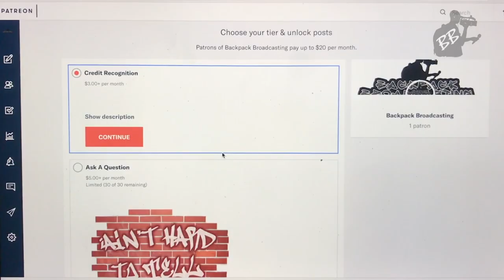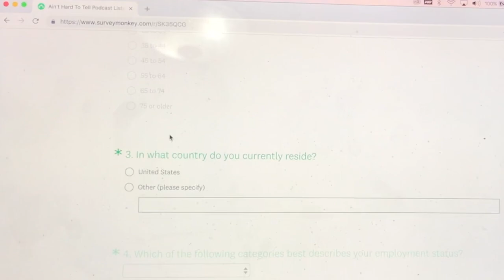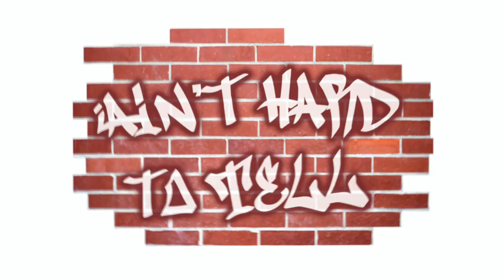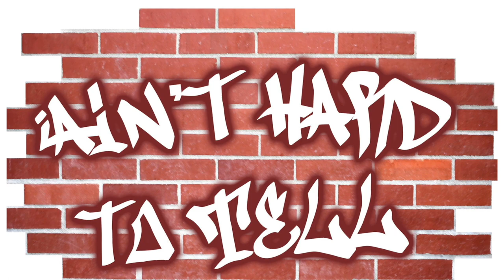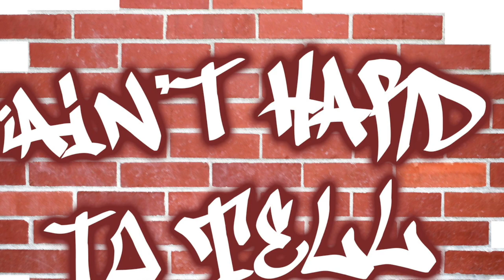Skyzoo Talks New Album, Reasonable Doubt & Knicks Off-Season | Ain't Hard To Tell Podcast (Ep 184)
Brooklyn lyricist Skyzoo returns to the pod to chat with Bryan & Dex about his new album 'All The Brilliant Things', Jay-Z's debut album, Reasonable Doubt turning 25 years old and what moves he would like to see his New York Knicks make this off-season.

Intro - 0:00
Process Behind Creating ‘All The Brilliant Things’ -2:15
Gentrification In New York City - 4:00
Favorite Album Tracks - 11:19
'Reasonable Doubt' 25th Anniversary- 34:19
New York Knicks Off-Season Outlook - 43:00

We would love to hear your feedback on the podcast as you help us grow. Take a short anonymous survey at the